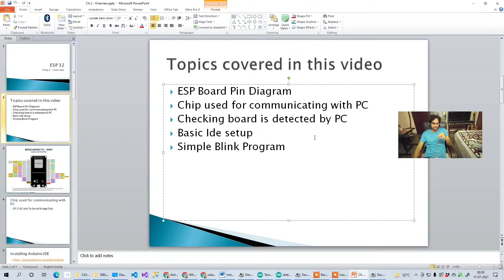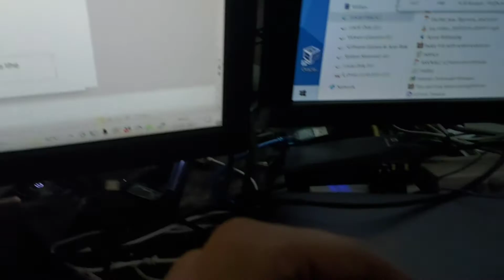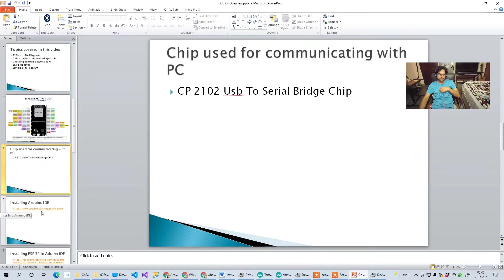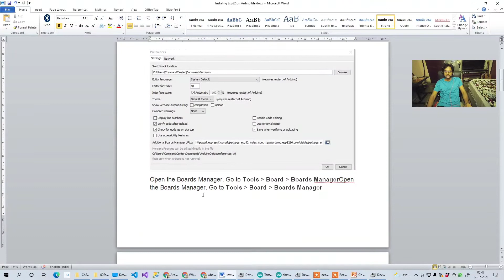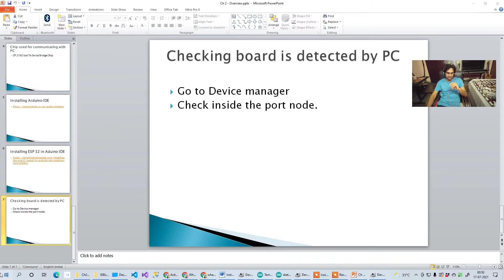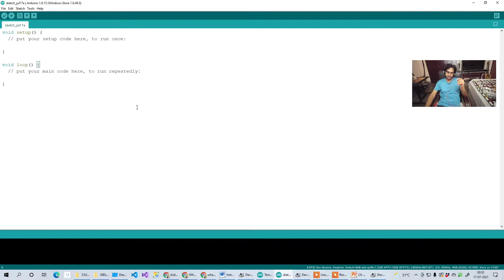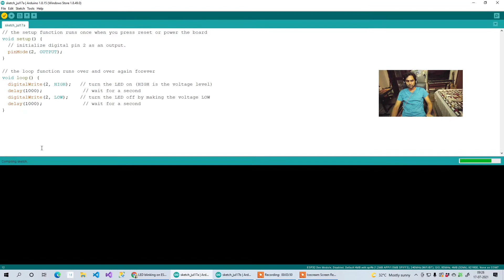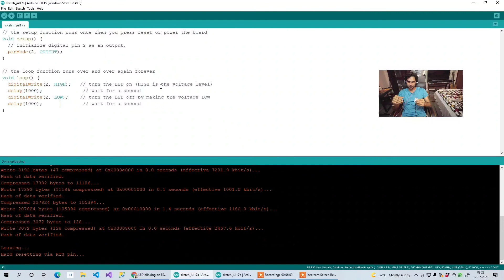Esp32 tutorial - Ch2 Overview Simple blink program in esp32 | Hindi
ESP Board Pin Diagram
Chip used for communicating with PC
Checking board is detected by PC
Basic Ide setup
Simple Blink Program

CP 2102 Usb To Serial Bridge Chip

Go to Device manager
Check inside the port node.

Search tags used:
Esp32 tutorial - Ch2 Overview | Hindi
tutorial esp32
esp32 flash
programming esp32
programming esp32 with arduino ide
esp32 compiler
esp32 programming for the internet of things
python for esp32
program esp32 with ftdi
esp32 programming tool
esp32 pin
esp32 pinout
esp32 gpio
esp32 led pin
esp32 pc
esp32 blink
esp32 led blink
blink esp32
esp32 blink led
esp32 led blink example
led blink esp32
esp32 blink led example
arduino esp32 blink
esp32 blink arduino

YouTube User ID:  ivd6M0sL-YaWMgwAvDtfOA
YouTube Channel ID:  UCivd6M0sL-YaWMgwAvDtfOA